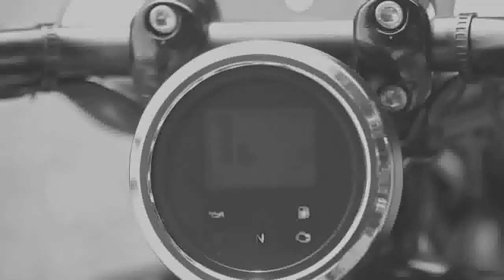XV950 new Japan video promo Yamaha black&white Bolt 2014